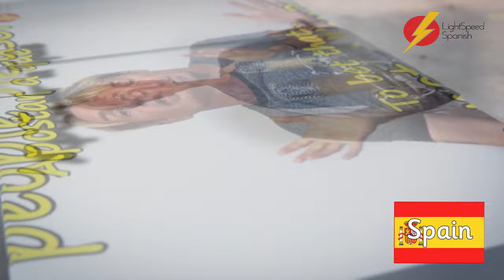I MAY NEED TO BUILD AN ARK! LightSpeed Spanish